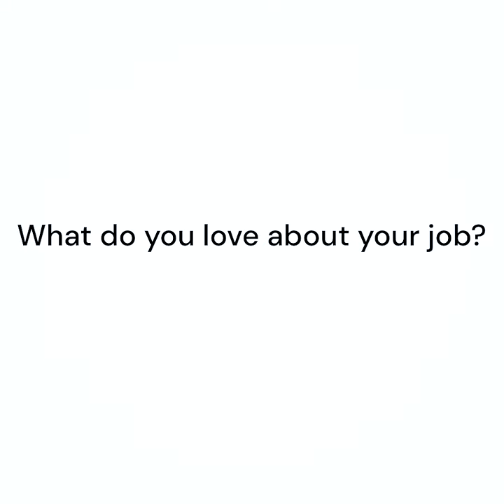QBrainX Employee Testimonial - Krishnapriya Rajasekaran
What better way to describe who we are than through the eyes of our employees? Let's hear what Krishnapriya Rajasekaran has to say about being a QBrainer.